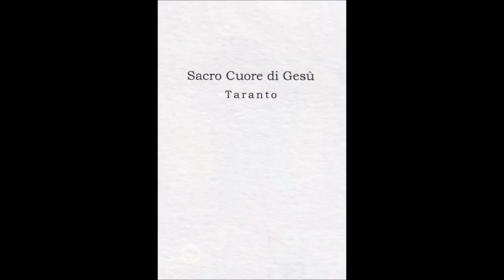FESTA DEL SACRO CUORE 2024